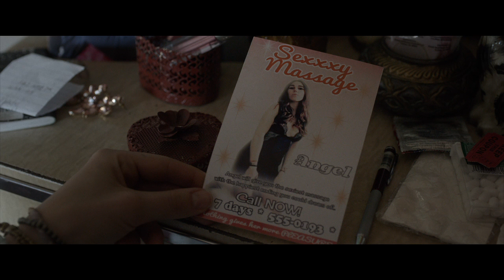Bleeding Heart TRAILER 1 (2015) - Jessica Biel, Zosia Mamet Movie HD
A yoga instructor looks to protect her sex-worker sister from her deadbeat boyfriend.